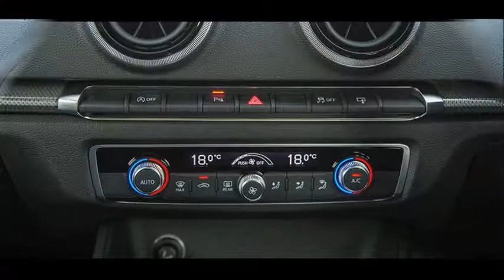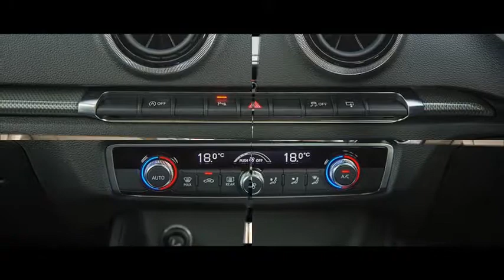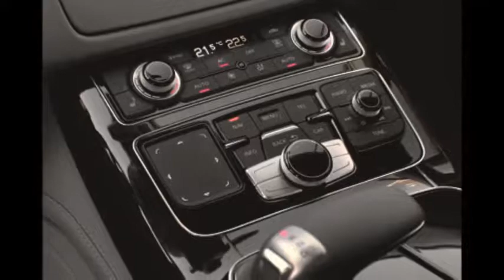Audi Interior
Audi launched the new A4 in the Indian market in September 2016 and now it has unleashed a 2.0-litre diesel variant. It took nearly five months for Audi to introduce the diesel variant of the new A4. The improved A4 stands strong on the Audi’s MLB platform with a blend of lightweight materials. Following the Audi’s latest design language, the new offering also gets the same aesthetic updates which reflect in models like the TT, R8 and the Q7. The redesigned sleek headlamp cluster gets new LED daytime running head lights and taillamps. Speaking of the interior, the car is loaded with features such as 8.2-inch high-resolution MMI display with navigation, 9-inch screen for the rear seat, Bluetooth interface, etc. The diesel A4's mileage has improved by seven per cent to 18.25kmpl.
Even more powerful, more efficient, more intelligent: The Audi A4 Sedan combines technology and aesthetics to offer the most refined sedan experience in its class.. The innovative Audi virtual cockpit with its high-resolution 31.24 cms (12.3 inch) LCD screen, MMI Navigation with MMI Touch and inspiring accents in the interior offer a luxury-class standard.